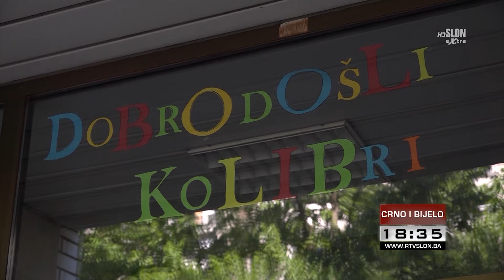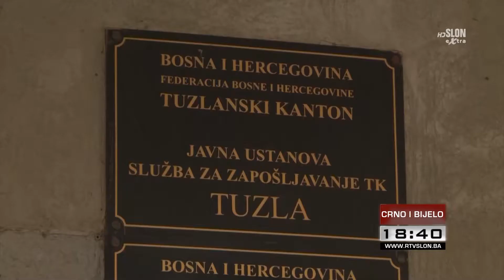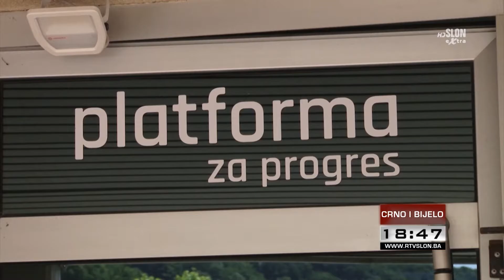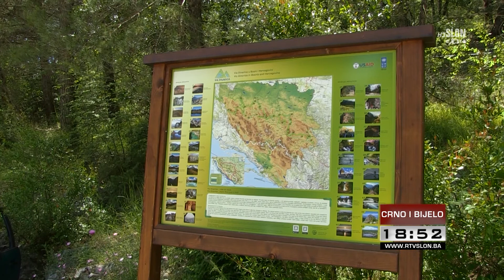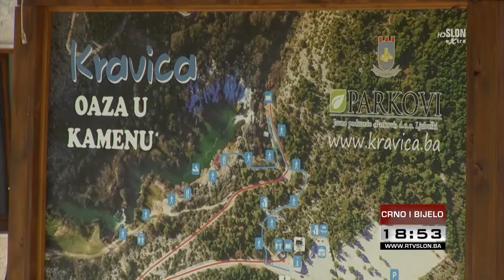Crno i bijelo - 12.06.2020.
Od posljedica korona virusa jedna osoba iz TK preminula, na UKC-u Tuzla jedna osoba na respiratoru
Stanje epidemije u Tuzlanskom kantonu, građani u FBiH ne poštuju izdate mjere
Među zaraženima u Tuzlanskom kantonu i rudari
Obilježen Dan dobitnika najvećih ratnih priznanja TK